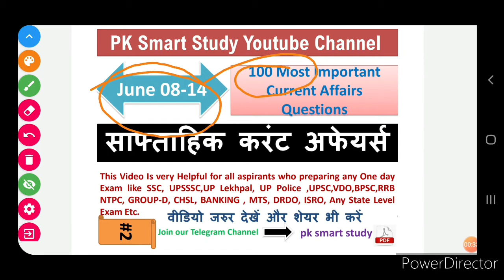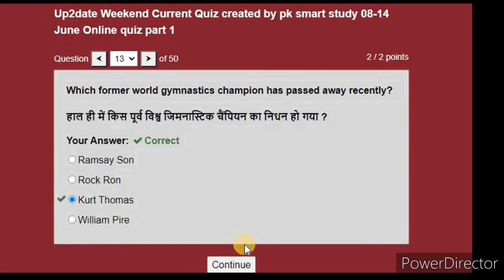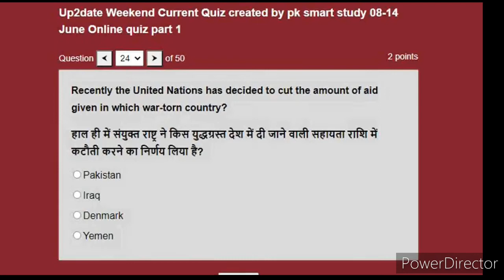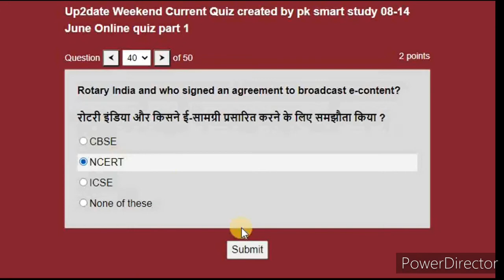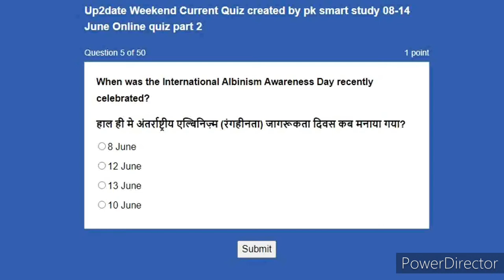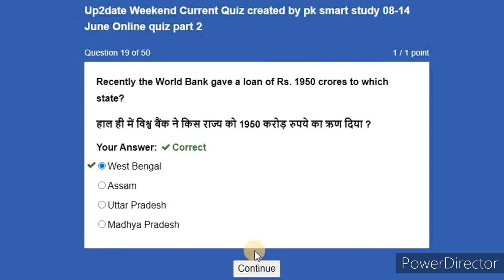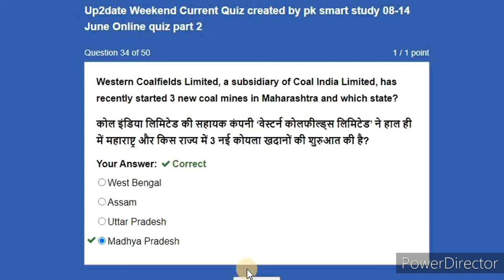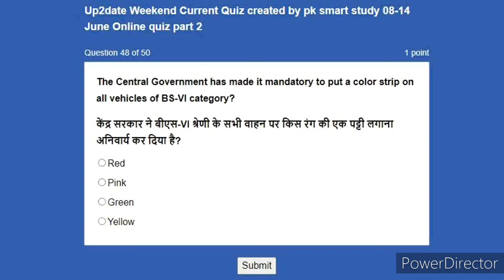Weekly Current Affairs||June 08-14||weekly current affairs in Hindi || साफ्ताहिक करेंट अफेयर्स by pk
This is a very helpful video who did not watch our daily current affairs video series.